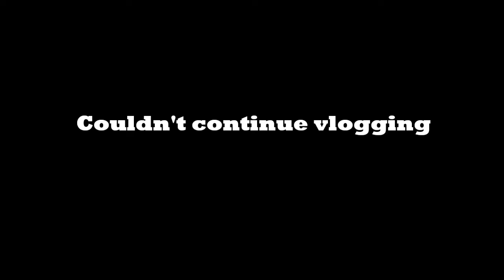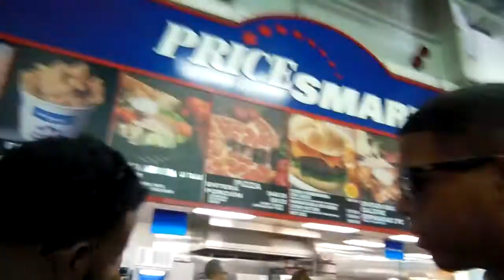Guayacanes Beach, Dominican Republic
WE ALWAYS HAVE FUN, NO MATTER WHAT